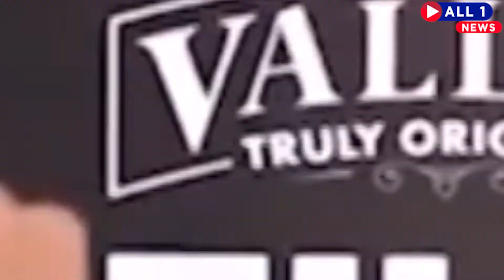Are Deepika and Alia competing for lead role in Sanjay Leela Bhansali's Baiju Bawra | ALL1NEWS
बॉलीवुड डायरेक्टर संजय लीला भंसाली ने फिल्म गंगूबाई काठियावाड़ी का काम पूरा कर लिया है। फिल्म की शूटिंग से लेकर इसकी एडिटिंग समेत सारी चीजें लगभग पूरी हो चुकी हैं और अब संजय लीला भंसाली इसे रिलीज करने के लिए पूरी तरह से तैयार हैं। गंगूबाई काठियावाड़ी को रिलीज करने के बाद संजय लीला भंसाली अपनी नई फिल्म बैजू बावरा की प्लानिंग शुरू कर देंगे। यह डायरेक्टर संजय लीला भंसाली का ड्रीम प्रोजेक्ट है, जिसे वो काफी लम्बे समय से बनाने की सोच रहे हैं।

ऐसे ही तमाम खबरों के लिए जुड़े रहिये All1News के साथ और देखते रहिये देश विदेश की बड़ी खबरे।

ALL1 न्यूज़ (ऑनलाइन हिंदी समाचार वेबसाइट /चैनल) पर ताज़ा हिंदी समाचार प्राप्त कर सकते है। राजनीति, मनोरंजन, बॉलीवुड, क्रिकेट, व्यवसाय, खेल, स्वास्थ्य, क्षेत्रीय, सामाजिक से सम्बन्धित खबर आप हिंदी में पढ़ें और देखें

Get latest Hindi news on ALL1 News (Online Hindi News Website/Channel).  watch today breaking news in Hindi from India and world for all the topics such as politics news, entertainment news, bollywood news, cricket news, business news, sports news, health news, regional news, social media news and more.